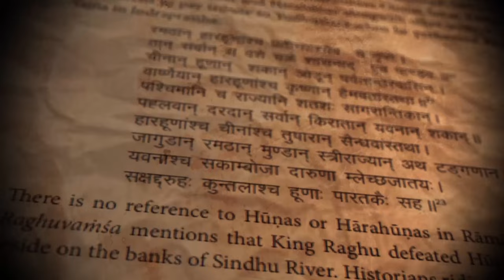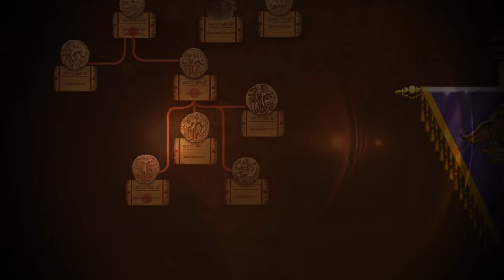Unveiling Ancient India's Epic Victory Against the Huns : Gupta dynasty, Aulikara Dynasty vs Huns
Discover the incredible story of how the Gupta dynasty of ancient India defeated the White Huns in a series of epic battles. Learn about Skandagupta, Prakashdharman, Yashodharman and other the warrior kings who led their armies to victory and defended the Indian kingdoms from invasion. This is the untold tale of India's triumph over the Huns, a crucial moment in history that is often overlooked.
Discover the lesser-known tale of how ancient India's Aulikara Dynasty, under the rule of Yashodharman, rose up against the White Huns and successfully defended their kingdoms. Learn about this pivotal moment in history as we delve into the triumph of ancient India over the invading Alchon Huns.

0:00 Intro
02:05 Skandagupta Vs Kidarite Huns
06:56 Toramana vs Prakashadharman ; Alchon Huns
12:24 Mihirkula vs Yashodharman ; Narasimhagupta baladitya
18:00 Alchon Huns vs Pravakarvardhan ; Nezak huns
19:45 White Huns vs  Devapala , Mahendrapala Pratihara
20:54 Vakpati munja, lakshmi Karna Vs White Huns

Sources :
1.Priya Chaturvedi's Blogs :
3. The Deeds of Harshavardhana : VS Agrawala
4. History of bengal VOL I : RC Majumdar
5. History Of Kanauj To The Moslem Conquest : RS Tripathi
6. The Growth of the Paramara Power in Malwa : KN Seth
7. A comprehensive History of India Vol 4 : The Kalachuris : VV Mirashi
8. The Nezak SHahis of Kapisa Gandhara : Ziad, Waleed
9. Historical notes on Kapisi and Kabul in the sixth - eighth centuries : Shoshin Kuwayama.

With Lance Mace - Richard Beddow